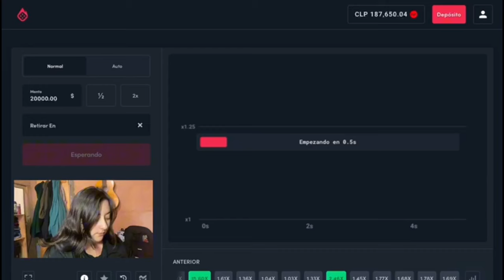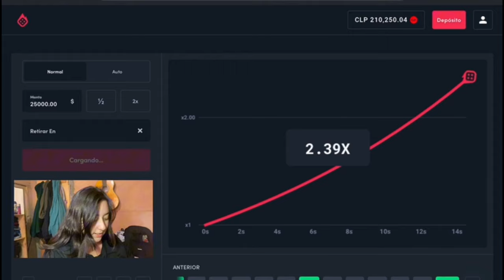¡Pruebas, vacuna de hepatitis, me super enferme xd! - lmlcecilialml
jaaai, espero que les haya gustado el video, lamento el aspecto de mi rostro el todo el video, me sentia muy mal xdxd, los tkmmm